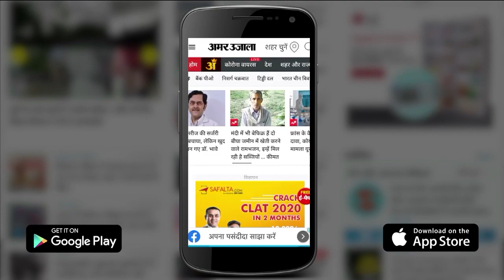Shimla News: पहाड़ों पर बिछी बर्फ की सफेद चादर | Himachal News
हिमाचल प्रदेश में येलो अलर्ट के बीच शुक्रवार को रोहतांग, कुंजुम दर्रा, अटल टनल सहित ऊंची चोटियों पर ताजा बर्फबारी हुई। कुफरी, नारकंडा और खड़ापत्थर में भी हल्की बर्फबारी हुई है। खिड़की में हल्की बर्फबारी के कारण चौपाल रोड पर वाहनों के चलने के लिए फिसलन। शिमला जिले के अन्य इलाकों में बादल छाये हुए हैं। किसी भी आपात स्थिति में निकटतम पुलिस स्टेशन से संपर्क किया जा सकता है। मौसम की करवट से जिला कुल्लू और जनजातीय क्षेत्र लाहौल में जनजीवन अस्तव्यस्त हो गया है।